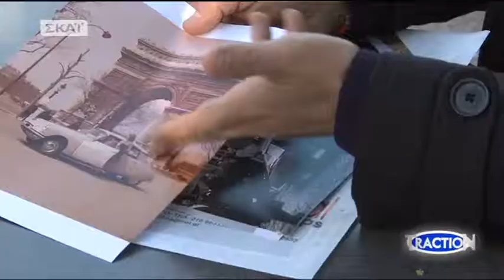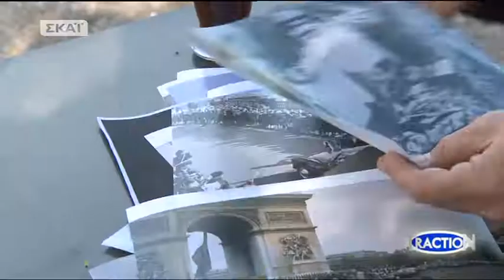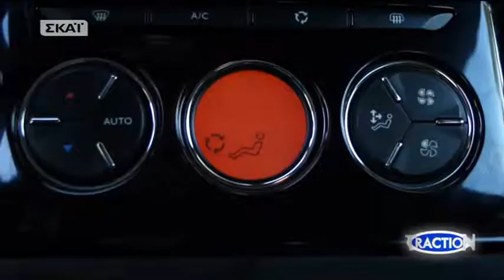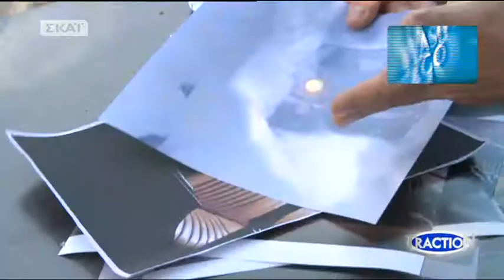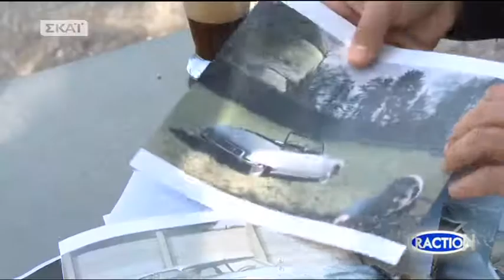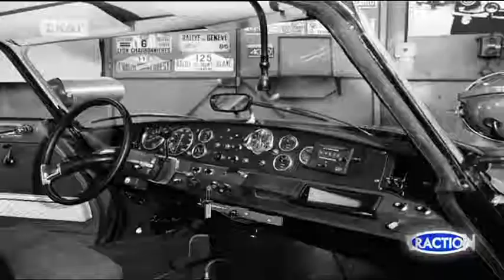TRACTION 150113 CITROEN DS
Το Citroën DS (από το γαλλικό Déesse, δηλαδή θεά και γνωστό ως βάτραχος στην Ελλάδα) ήταν ένα καινοτόμο πολυτελές αυτοκίνητο που παρήχθη από τη γαλλική αυτοκινητοβιομηχανία Citroën, από τον Οκτώβριο του 1955 έως τον Απρίλιο του 1975. Κατά τη διάρκεια μιας παραγωγής που διήρκησε σχεδόν 20 έτη, συνολικά κατασκευάστηκαν 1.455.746 αντίτυπα σειράς DS. Αντικατέστησε το Citroën Traction Avant και αντικαταστάθηκε από το Citroën CX το 1974.

Το Citroën DS3 είναι ένα compact πολυτελές αυτοκίνητο της κατηγορίας Β, που παράγεται από τη γαλλική αυτοκινητοβιομηχανία Citroën από τις αρχές του 2010. Βασίζεται στη δεύτερη γενιά του Citroën C3, αλλά με πληρέστερο εξοπλισμό και πιο πολυτελή και ελκυστικά σχεδιαστικά στοιχεία.
Το DS3 κέρδισε τον τίτλο του Αυτοκινήτου της Χρονιάς (Car of the Year) του βρετανικού περιοδικού Top Gear, για το 2010.
Αποφασίστηκε ότι η νέα αυτή υπό-εταιρεία θα χρησιμοποιεί το όνομα του θρυλικού Citroën DS του 1955 για να εκπροσωπεί τα μελλοντικά αυτοκίνητα, αν και αυτή τη φορά το ακρωνύμιο DS σημαίνει Different Spirit (Διαφορετικό Πνεύμα)